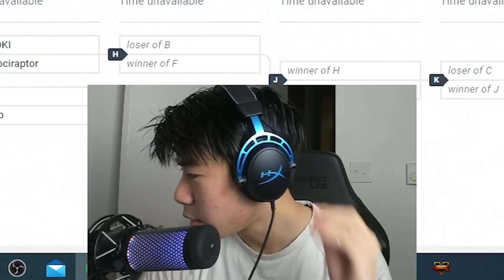I tried using a Hitbox in tournament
After a couple days of trying out hitbox, I tried actually playing in Wednesday Night Fights! Grand finals will be next video.